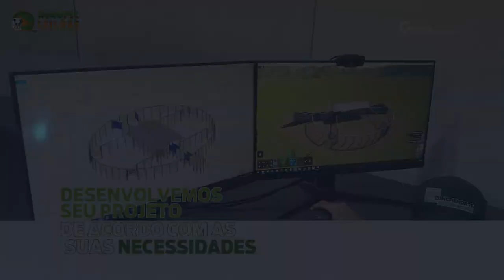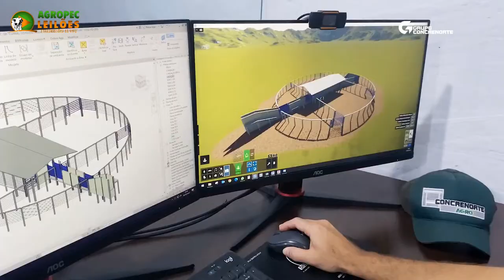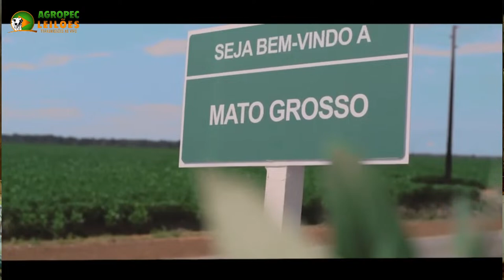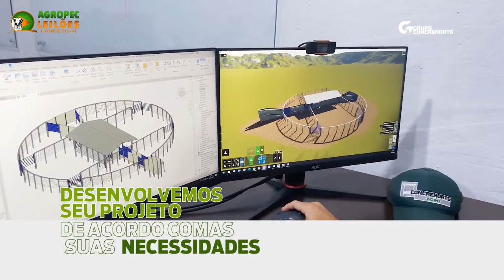Agropecleiloes.com - LEILÃO GADO DE CORTE | SANTHYAGO LEILÕES - FORMOSO DO ARAGUAIA-TO| 01/04/2024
✅ SANTHYAGO LEILÕES - FORMOSO DO ARAGUAIA-TO

  Um Ótimo Leilão a Todos!
A expansão da tecnologia e da comunicação também chegou no campo e você, produtor pecuário, pode ter no alcance da sua mão a oportunidade, tanto de vender, quanto de comprar, os melhores animais, nos melhores leilões independentemente de onde esteja.

A Agropec Leilões, uma empresa genuinamente tocantinense, foi criada com a intenção de ligar compradores e vendedores de gado, de todo o país, através da transmissão, via internet, dos melhores leilões do Estado do Tocantins.

Visando a comodidade daqueles que não podem estar presencialmente nos leilões, mas que não querem perder nenhuma oportunidade de negócio, a Agropec Leilões traz consigo a bandeira da comodidade e da qualidade nos negócios da pecuária, permitindo o acesso de qualquer lugar, que tenha internet disponível.

Se busca qualidade, rapidez e confiança, venha com a Agropec Leilões e realize os melhores negócios.